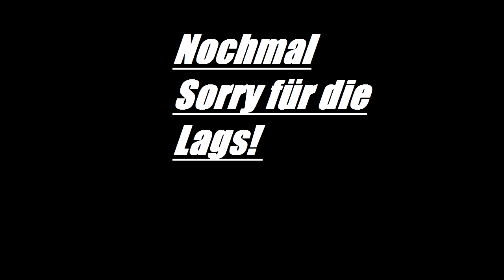1VS1 Gegen CrankyCapone!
Vorraus schonmal Sorry, dass es so sehr laggt, es war Spontan aufgenommen.
Minecraft TryJump KoalaLP IP: bergwerklabs.de
Hey Ich freue mich gerne über Kritik und Likes oder Abos Abo/likegeil,ne macht das nur wenn ihr mich unterstützen wollt ^^